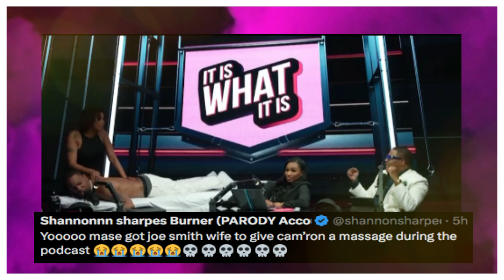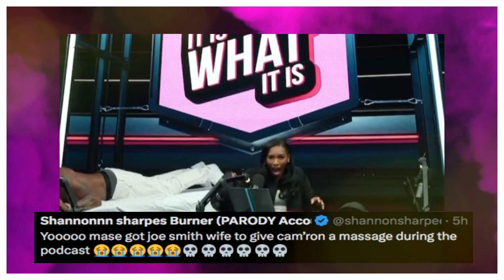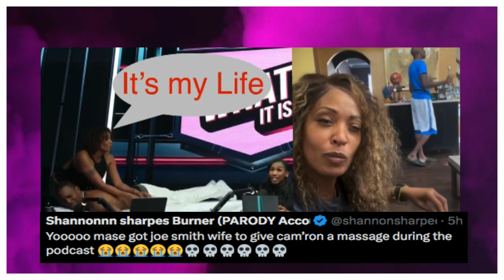Joe Smith Onlyfans wife Kisha Chavis aka Yasmine Pendavis give Cam'ron massage on podcast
Channel Of Kool Video Recaps on Youtube

Cam'ron Gets Massage From Joe Smith's Wife Kisha Chavis Following OnlyFans Drama
In a previous episode, Cam’ron flirted with Kisha Chavis several times. Mase decided to surprise Cam for an interesting interview.
Cam'ron had his dream come true when Mase surprised him with a gift, which was a massage from former NBA player Joe Smith's wife, Kisha Chavis.

On the latest episode of It Is What It Is, Murda Mase explained that Killa has said he doesn't do anything for him, so he decided to change that to close out the show. The gift he got his Harlem brethren was a massage from Chavis, which Cam had mentioned he wanted on a previous episode.

In the clip, Cam looked surprised as a massage table was set up behind him, and Chavis walked onto the set. The Dipset leader couldn't help but smile and asked if he was really about to get a body rub.

"I can do my interview while this goes on," Cam asked before pointing at Mase and saying, "That's my mans right there!" for getting him such a great gift. Cam then took his shirt off and laid on the table for Chavis to go to work on his back.

Chavis was doing such a great job that Cam shouted her out during the massage while Mase asked if she was really a masseuse which she said she wasn't.

"I'm not trained, I'm just an empath, so right now, I know Cam has some stuff in his shoulders going on like I can hear it," she said. "I can hear the muscles and the gases in the muscles."

Mase cut in to say, "He got gas?" and that Cam had "gas bubbles," which caused people in the studio to laugh. Cam paid the joke no mind as all he could say with his face in the towel was, "She know what she doing."

The "Feel So Good" rapper thought another masseuse would give the massage and asked Chavis if she would get in trouble with her husband, Joe Smith, given the whole drama between them after he found out she had an OnlyFans page. According to Chavis, Cam was only going to get the services of "THE Body Rub Babe."

"You sure? We not here to get in trouble," Mase said before Chavis reiterated she was already in enough trouble, so she couldn't get into anymore even if she tried. The massage got to a point where neither Mase nor fellow co-host Treasure "Stat Baby" Wilson could get a flow of questions ready, which had Cam "disappointed" in his team.

During an interview with VladTV earlier in the week, Smith revealed he isn't happy with all the flirting that Cam has been on with his wife. He also said he's been dealing with other people on social media talking about his wife.

"It bothers me a lot," he said. "I did not just see that but the messages I got from people who actually went to her OnlyFans page. They sent it on Instagram [and] Facebook, talking about how my wife looks and what kind of pictures my wife got."

Ex NBA player Joe Smith finds out wife Kisha Chavis aka Yasmine Pendavis has OnlyFans account